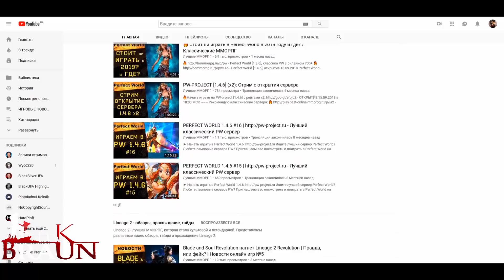Старт ОБТ Astellia Online - Масса багов и прочих проблем.